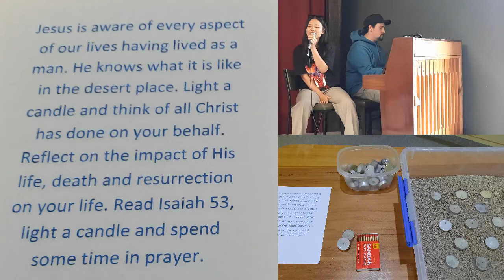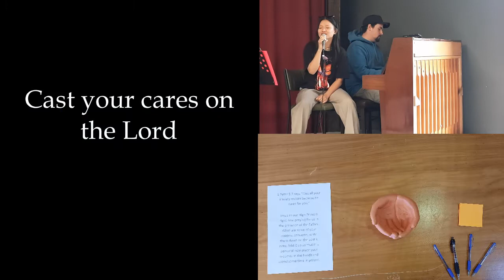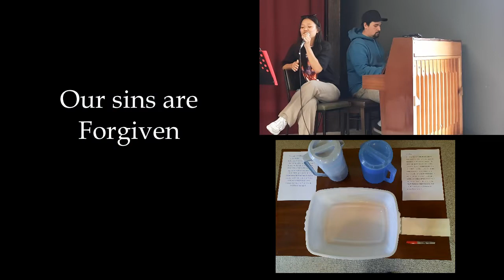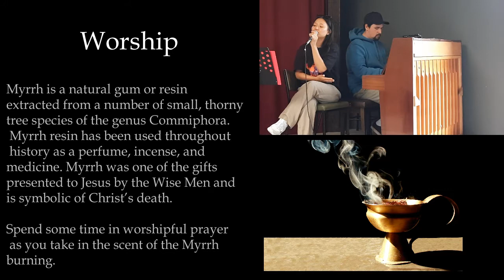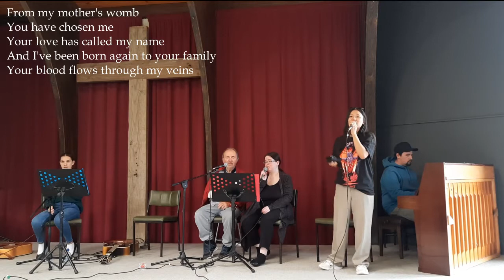Stations of the Cross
So often in our faith life we spend most of our time "consuming" God. But we are not meant to have a one sided relationship, so as we are nearing Easter, we take timeout as a church to focus solely on worshiping God by participating in the stations of the Cross. Join us and follow along, pause the video as and when you feel like you need to spend time in prayer.